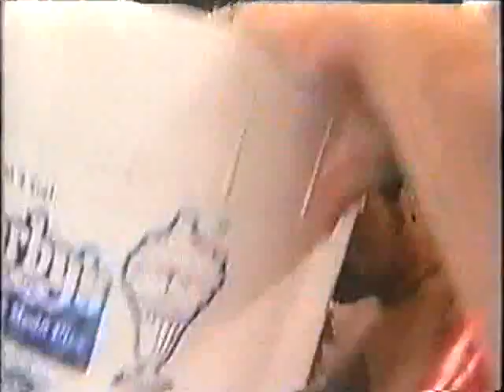Evander Holyfield vs John Ruiz I